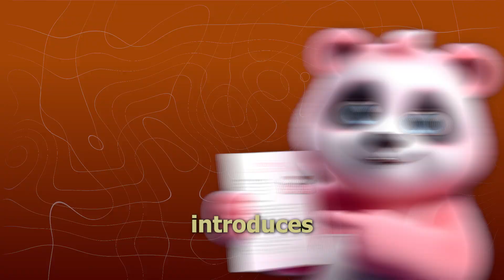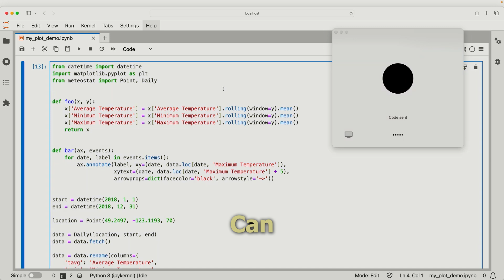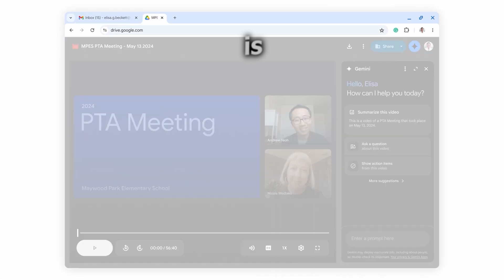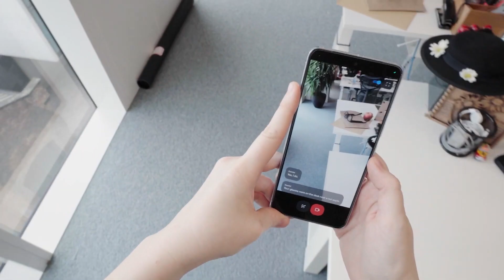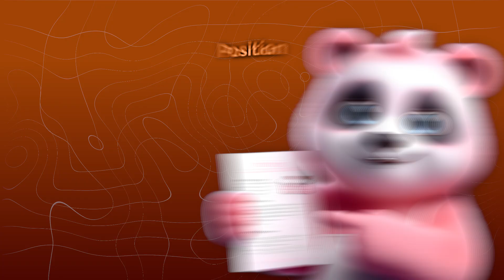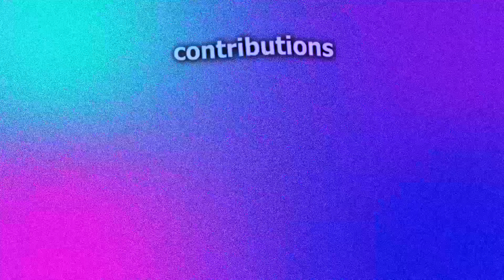We are entering the GREATEST Golden Age, CRAZY AI NEWS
Latest AI News May 2024

Our channel is dedicated to providing you with the latest AI news, insights, tools, and trends. We cover everything from research and development to machine learning and natural language processing. Whether you’re an AI enthusiast or just curious about future technology, our channel has something for everyone!

11.ai ai ainews artificialintelligence tech technews robot elonmusk new #2024